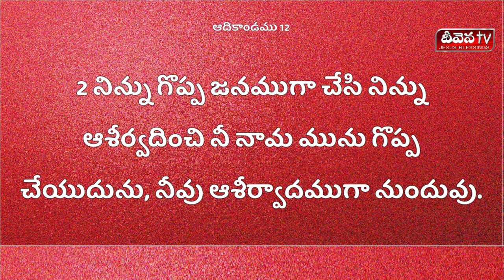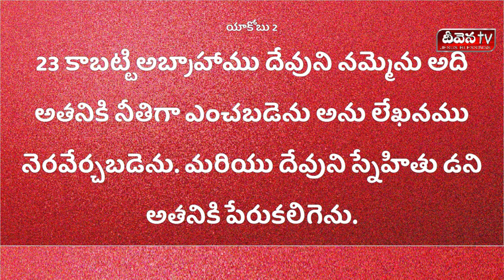100 Deevena Sandesalu pastor Wilson Garu